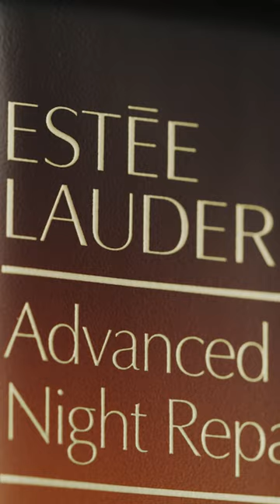Advanced Night Repair จากเอสเต ลอเดอร์ เซรั่มขายดีอันดับ 1 ในประเทศไทยปี 2021 และ 9 ปีต่อเนื่อง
เซรั่มขายดีอันดับ 1 ในประเทศไทยในปี 2021* และ 9 ปีต่อเนื่อง**

พลังของเซรั่ม 7 ประสิทธิภาพการฟื้นบำรุงใน 1 เดียว
1 SUPER SERUM
7 SUPER POWER
จาก 40 ปีแห่งนวัตกรรม ด้วยเทคโนโลยี ChronoluxTM Power SignalA
และ ส่วนผสมอันก้าวล้ำTripeptide-32 เอกสิทธิ์เฉพาะของ เอสเต ลอเดอร์

เพียงหนึ่งหลอดหยด
1. ผิวแลดูเปล่งประกายและเปล่งปลั่งด้วยความชุ่มชื้น72 ชั่วโมง***
2. ประสิทธิภาพปกป้องด้วยส่วนผสม antioxidant 8 ชั่วโมง
3. ช่วยให้ประสิทธิภาพในการปกป้องผิวดีขึ้นใน 4 ชั่วโมง

เพียง 3 สัปดาห์
4. ผิวรู้สึกกระชับขึ้น^
5. เส้นริ้ว ริ้วรอยแลดูจางลง^^

 หลังจากใช้ 1ขวด^^^
6. รูขุมขน แลดูเล็กลง สีผิวแลดูสม่ำเสมอขึ้น
7. ผิวดูอ่อนเยาว์ เปล่งประกาย ดูสุขภาพดี ดูเนียนกระชับ

ขนาด 50ml ราคา 5,050 บาท

📍 วางจำหน่ายที่เคาน์เตอร์เอสเต ลอเดอร์ทุกสาขา หรือช้อปออนไลน์ได้ที่

*ข้อมูลจากมูลค่ายอดขายโดยรวมของ Advanced Night Repair Synchronized Multi-Recovery Complex  ในกลุ่มสินค้าประเภท Skincare / Essences & Serum โดย Beaute Research  จากกลุ่มผลิตภัณฑ์เครื่องสำอางเคาน์เตอร์แบรนด์ที่วางจำหน่ายในห้างสรรพสินค้าและบูติกในประเทศไทย ในปี 2564
**จากการสำรวจมูลค่าที่ขายได้ของ ADVANCED NIGHT REPAIR SYNCHRONIZED RECOVERY COMPLEX II ในกลุ่มสินค้าประเภท Skincare /Essences & Serums / Anti-Aging โดย Beaute Research ในกลุ่มผลิตภัณฑ์เครื่องสำอางเคาน์เตอร์แบรนด์ที่วางจำหน่าย ในสาธารณรัฐประชาชนจีน, ฮ่องกง, สิงคโปร์ และ ไทย (ในห้างสรรพสินค้า และ บูติก ปี 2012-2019) / ญี่ปุ่น, เกาหลีใต้ และไต้หวัน (ในห้างสรรพสินค้า ปี 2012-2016) / ญี่ปุ่น, เกาหลีใต้, ไต้หวัน และอินโดนีเซีย (ในห้างสรรพสินค้า และ บูติก 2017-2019)
จากการทดสอบทางห้องปฏิบัติการ โดย Estée Lauder Clinical Research Center สหรัฐอเมริกา ในอาสาสมัคร 23 ราย ในเดือนกรกฎาคม 2563
จากการทดสอบทางห้องปฏิบัติการ โดย Estée Lauder Clinical Research Center สหรัฐอเมริกา ในอาสาสมัคร 26 ราย ในเดือนกรกฎาคม 2563
จากการทดสอบทางห้องปฏิบัติการ โดย Estée Lauder Clinical Research Center สหรัฐอเมริกา ในอาสาสมัคร 22 ราย ในเดือนกรกฎาคม 2563
^จากผลการทดสอบความพึงพอใจโดย IPSOS สาธารณรัฐประชาชนจีน ในอาสาสมัครหญิง 301 ราย ระหว่าง มิถุนายน - สิงหาคม 2562
^^จากผลการทดสอบทางห้องปฏิบัติการ.โดย 701 Research Inc. ประเทศญี่ปุ่น ในอาสาสมัครหญิง 36 ราย ระหว่าง สิงหาคม - พฤศจิการยน 2562